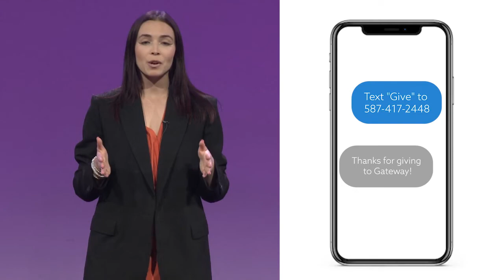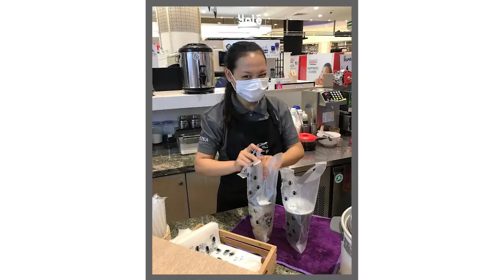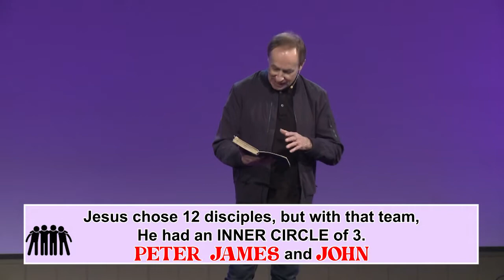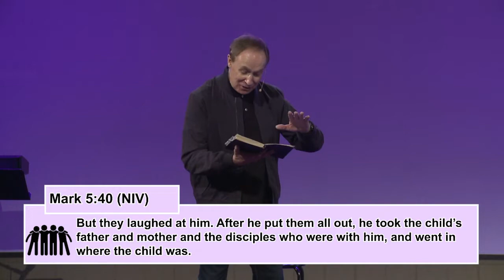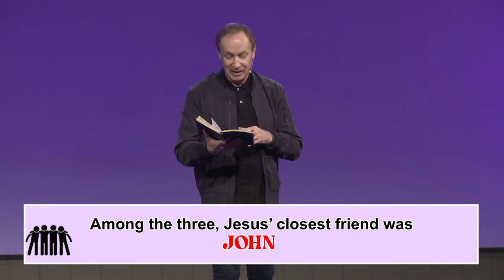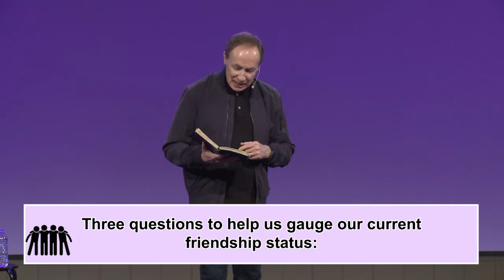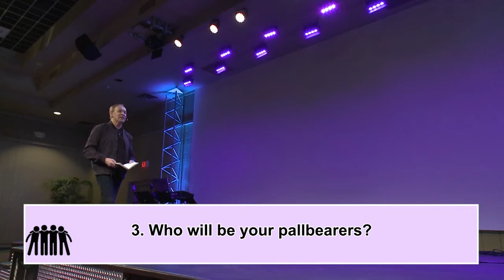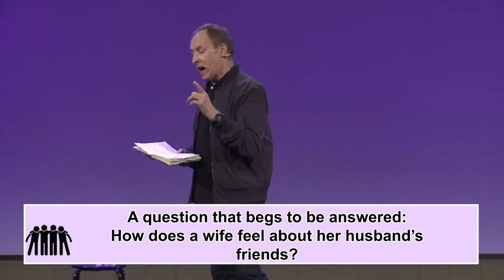PETER, JAMES, AND JOHN || Part 1|| Brian Larratt | Gateway Church Regina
SONGS
This Is The Day - 6437569
Andy Harrison, BJ Pridham, Joth Hunt
Copyright:  2011 Planetshakers Ministries Int. Inc.

Jesus At The Center - 6115180
Adam Ranney, Israel Houghton, Micah Massey
Copyright:  2011 Integrity Worship Music, Integrity's Praise! Music, Sound of the New Breed

Hosanna (Be Lifted Higher) - 5780152
Israel Houghton, Sidney Mohede
Copyright: 2010 Insight Unlimited, Integrity's Praise! Music, Sound of the New Breed